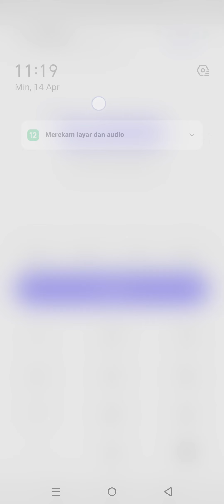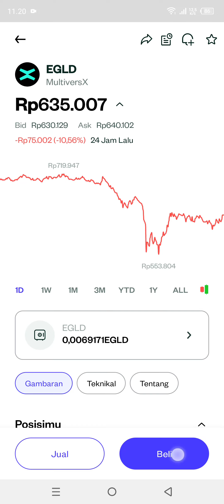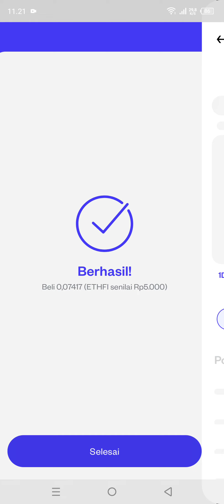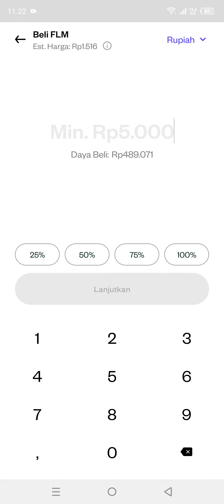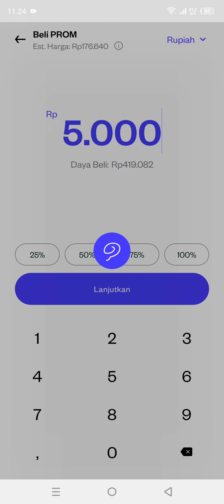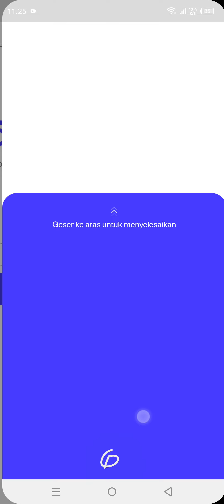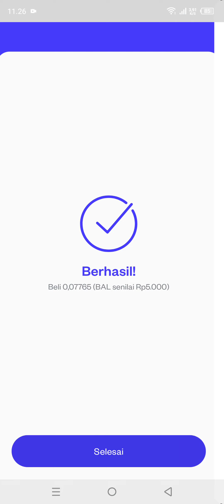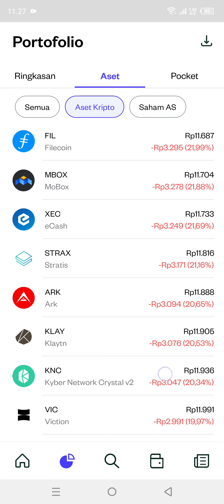Kumpulin cuan bareng yuk! Sekarang kamu bisa investasi di berbagai kelas aset dengan mudah dan aman cuma lewat 1 aplikasi lho. Download Pluang dan dapatkan uang tunai dengan daftar menggunakan kode referral AHMA688759 atau klik link berikut

Yuk, Join & Refer di Nanorace Referral Program serta menangkan hingga Rp20 Milyar pake kode referral ini: ajalaludd877 untuk rebut hadiahnya! Klik link berikut

Psstt..ada hadiah *Bitcoin hingga Rp6 juta* yang bisa kamu menangin! Yuk, install Ajaib Kripto dengan Kode Ajaib ahma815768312 dmulai perjalanan investasi kriptomu untuk terus dapat hadiah. Klik di sini

- Wallet Binance

ajalaluddinr
ID Pengguna : 27732857
BSC
BNB Smart Chain (BEP20) : 0xcd6d52455b162184b7d02b3dfac5aa475194ec49
ETH
Ethereum (ERC20) : 0xcd6d52455b162184b7d02b3dfac5aa475194ec49
BNB
BNB Beacon Chain (BEP2) : bnb136ns6lfw4zs5hg4n85vdthaad7hq5m4gtkgf23
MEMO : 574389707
MATIC
Polygon : 0xcd6d52455b162184b7d02b3dfac5aa475194ec49
AVAXC

- Wallet Metamask

Binance :
BNB : 0x7f25a5694caf7763e50003456A7240Dfe7754C2B
ASIX+ : 0x7f25a5694caf7763e50003456A7240Dfe7754C2B
Polygon :
Matic : 0x7f25a5694caf7763e50003456A7240Dfe7754C2B

- Wallet Indodax

Bitcoin : 1E6i3HQCGGbuRwkAPBTmkkLTXieQnUiqdC
AsikV2 : 0xa8981fcc8847c102ae93e973ddb34b627f63c2b8

- Wallet Tokocrypto

Pilih jaringan :
Bitcoin :
13SM5ADfbjePZMu1PLn7sU3Pbo91DMvyjr
Ethereum (ERC20) :
0xdfbb0a8af25fb47d9a224da1c0af465c1c5e8908
BNB Smart Chain (BEP20) :
0xdfbb0a8af25fb47d9a224da1c0af465c1c5e8908
Matic | Polygon :
0xdfbb0a8af25fb47d9a224da1c0af465c1c5e8908
XLM | Stellar Lumens :
XRP | Rippple :
BNB Beacon Chain (BEP2) :
BTC (SegWit) :
bc1q5z9gvswqd77rufuuzuvzddcewu5jh2hdelqsgf
Arbitrum One :
0xdfbb0a8af25fb47d9a224da1c0af465c1c5e8908
Optimism :
0xdfbb0a8af25fb47d9a224da1c0af465c1c5e8908

Smart Contract :
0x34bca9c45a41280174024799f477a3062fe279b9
Link Market AO TOKEN :